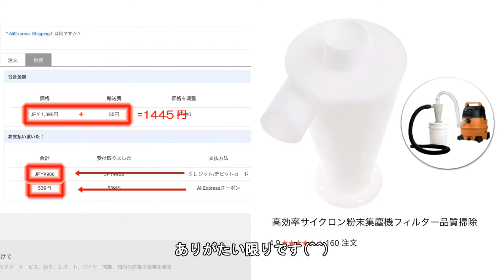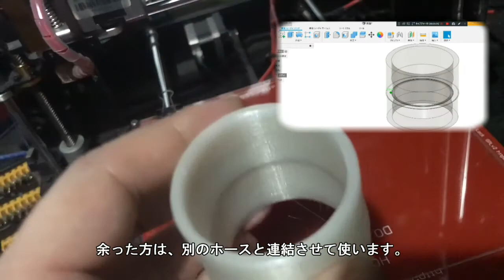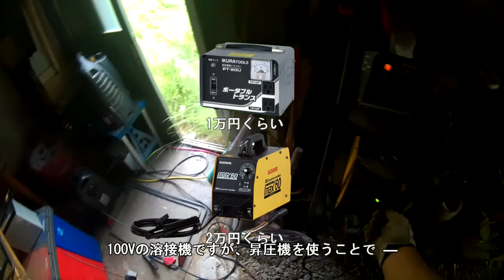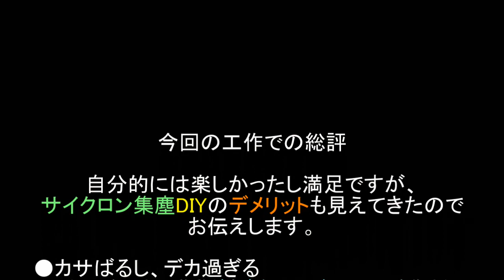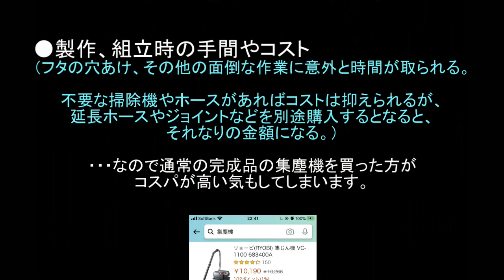サイクロン集塵機つくってみた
サイクロン集塵機ユニットを購入し、後はほぼ廃材のみで組み立てました。
メリットとしては集塵効率がよく、大容量でメンテナンスが楽などだと思いますが、DIYの際は思いのほかデメリットも・・・。
そんなコトを動画にまとめてみました。
（基本字幕なのでご了承くださませ）

・ペール缶、ホースや掃除機の準備
・3Dプリンタで各ジョイントパーツの印刷
・フタの穴あけ加工とユニットの取り付け、組み立て
・集塵(動作)テスト
・専用ケース製作(鉄筋曲げ加工、切断、溶接)
・総評(集塵機製作のデメリットなど)
※ 動画には記載していませんが、ペール缶をガソリンスタンドなどで貰った際の「残りオイルの処理」なども結構大変なので考慮すべき案件です。

・モノづくりが好きな方！

※ DIYに関する失敗、成功体験をはじめとする様々な情報を配信して参ります☆彡

備考：
関連動画